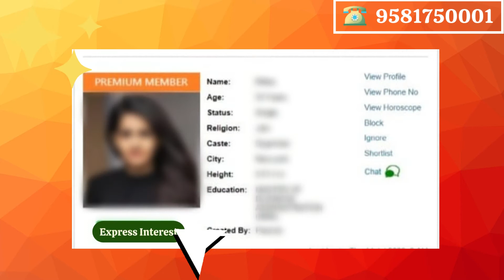మ్యాచ్ ఫైండర్ - బలిజ నాయుడు వివాహ సంబంధముల కొరకై - 9581750001 || Balija Naidu Matrimony